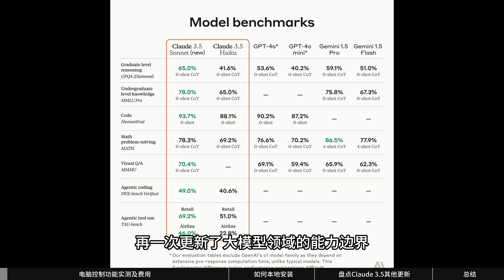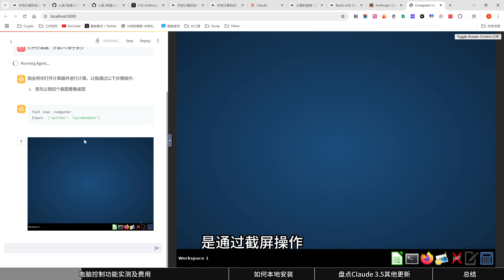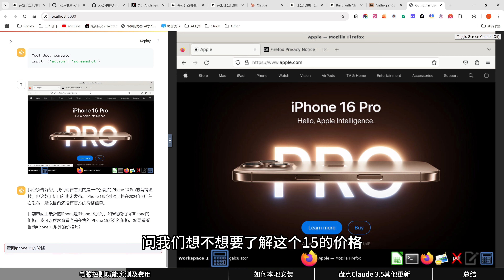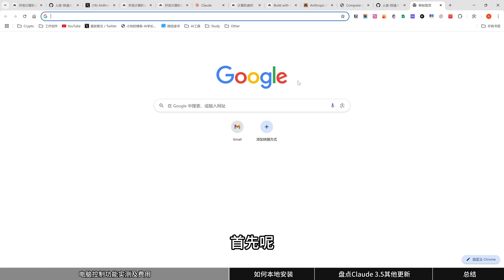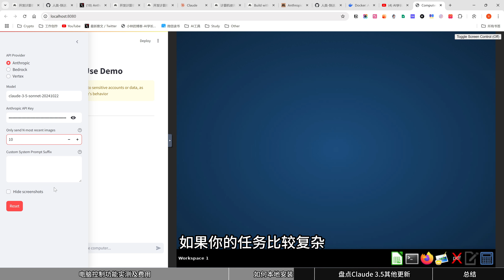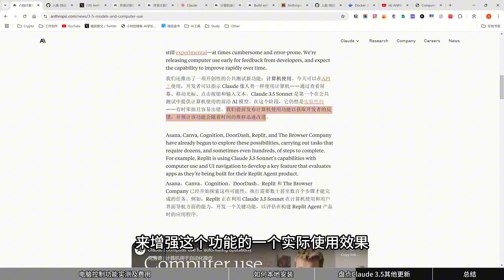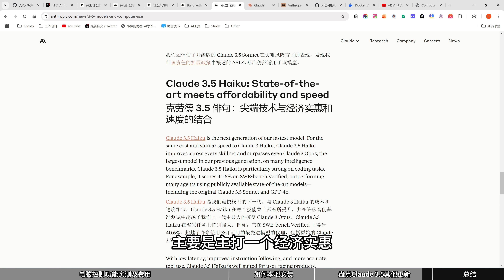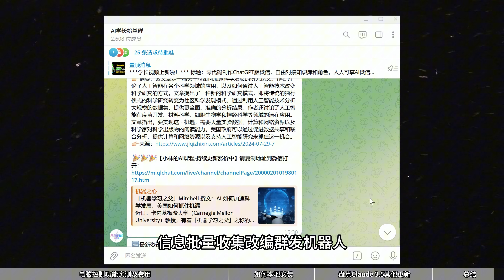新版Claude 3.5震撼登场：可自主操控电脑、实测效果惊人，最强AI助手诞生！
🙏🏻如果内容对你有帮助，拜托给我的视频点个赞！
【问题咨询&免费领取AI资料】微信：ailinplus
【我的AI课程】《ChatGPT实战指南》已开放，报名地址 🔽
【免费AI资料】含：200+AI行业文档（每月更新）、吴恩达全套AI课程中文翻译版、100+AI视频剪辑素材；
【每周更新视频】分享AI实战与落地的知识，高效探索ChatGPT的使用方法、技巧与行业应用场景，带你实战解锁人工智能、AI Agent的商业价值，让AI成为你手中真正的生产力！

时间轴：
00:00 电脑控制功能实测及费用
07:42 如何本地安装
10:36 盘点Claude 3.5其他更新
14:35 总结

3、一分不花，白嫖GPT4、GPTs、DallE.3，不限次数与终端，支持知识库、Plugins插件、可外部调用：
5、【保姆级+免费】GPT4自动化神器：一键生成文案、视频、编程，小白也能轻松掌握AgentAI：
6、Dify发布AI Agent：无需ChatGPT Plus会员，可基于任意大模型构建GPTs，并接入微信、网页、APP等应用：
8、GPTs神技：1分钟让GPTs强大100倍，免费解锁50多项技能，GPTs秒变GPTs Plus：